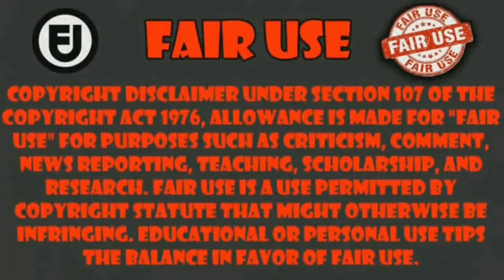REACCION A COREANOS QUÉ CANTAN A CAPELA COVER DE LA CANCIÓN DE BTS - Dynamite